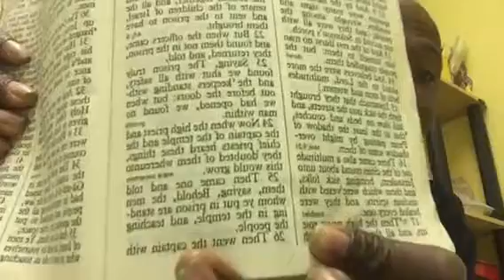The reality of How Much Are You Getting In Trouble With The Truth.